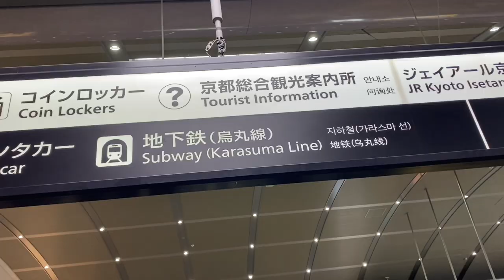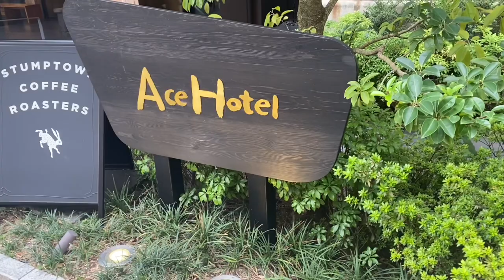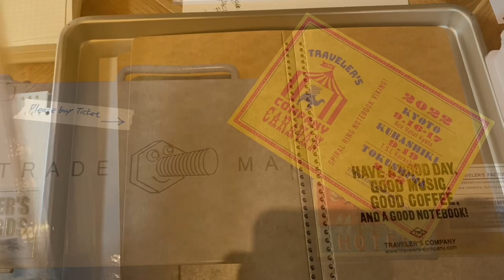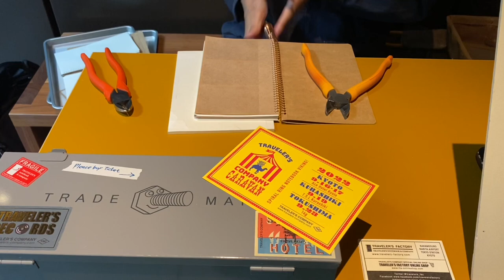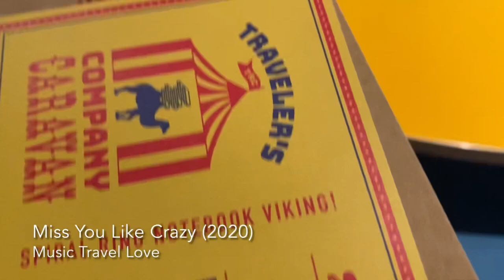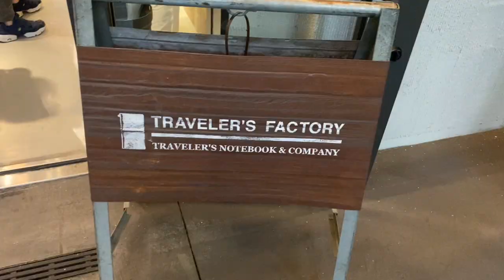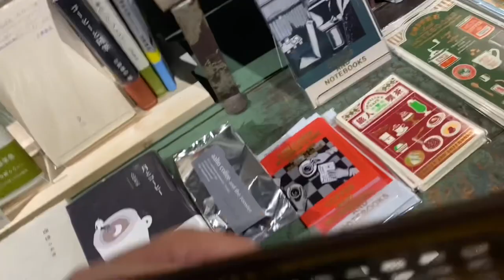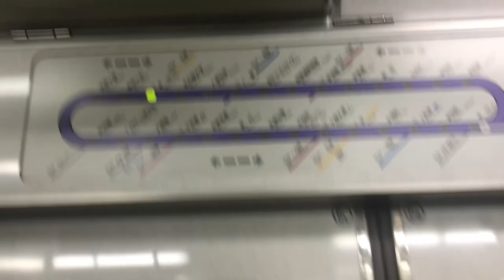Traveler's Company Caravan in Kyoto (2022. 09. 17.)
I attended the Traveler's Company Caravan event back on September 17, 2022. This video is delayed due to ongoing technical difficulties, among other reasons. Thank you for waiting.

This is the original announcement page for Traveler's Company Caravan 2022 in Kyoto, Kurashiki, and Tokuhima. Information is provided on the page in both Japanese and English.

The limited items were later made available online for people who missed out on the event in person. The bottom of the page also provides a blog post about the event at each location.

1:00
ShinPuhKan Building, Kyoto
FujiFilm disposable camera

9:15
90s style background
Hand painted in Sakura Acryl Gouache
2021

Works Cited:

7:56
Hilroy exercise notebooks

0:00, 9:47, 10:15

1:01

1:47

3:28

6:08, 9:30

7:30
Miss You Like Crazy (Instrumental Cover), The Dishwasher Brothers (LiWu Entertainment)

10:15
This trip was quite lucky because I caught the Nagoya Subway anniversary train during my return trip home.